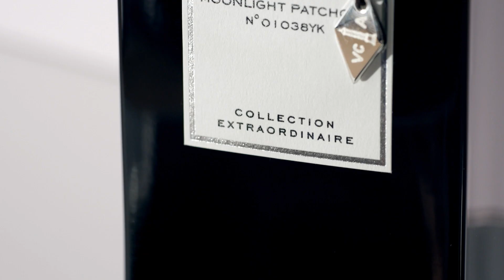Van Cleef and Arpels Orchid Leather